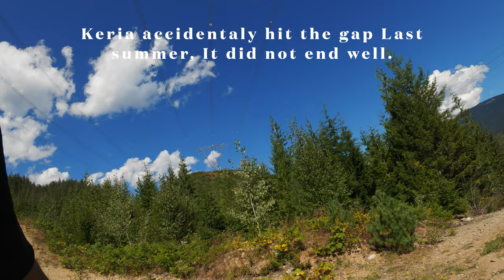Mountain Biking Boulder Mountain || Boondocker and Iron Lotus || Revelstoke BC || Out West MTB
Mountain Biking a classic couple of trails at Boulder Mountain, out side Revelstoke BC. Iron Lotus was loose and dusty, with a sporty steep bit. Boondocker was as always Rooty, fast and so much fun.